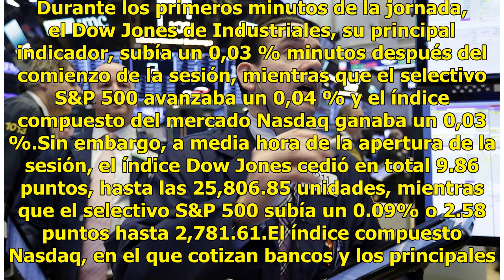Apertura mixta en Wall Street, arrastra desacuerdos en G7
Wall Street abrió hoy de forma mixta, a causa de los desacuerdos que ocurrieron posterior a la reunión del Grupo de Siete (G7). Durante los primeros minutos de la jornada, el Dow Jones de Industriales, su principal indicador, subía un 0,03 % minutos después del comienzo de la sesión, mientras que el...